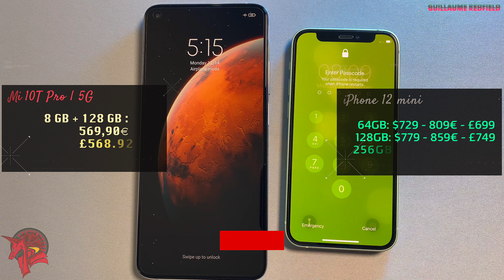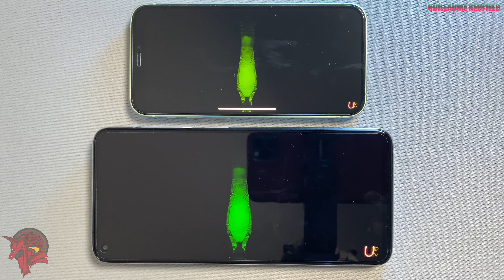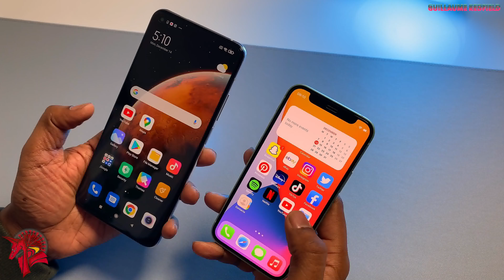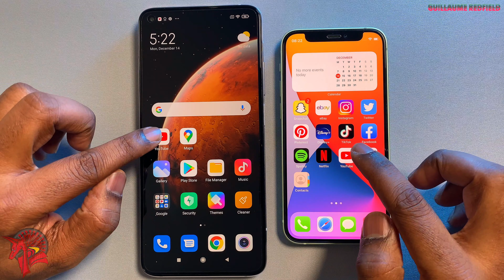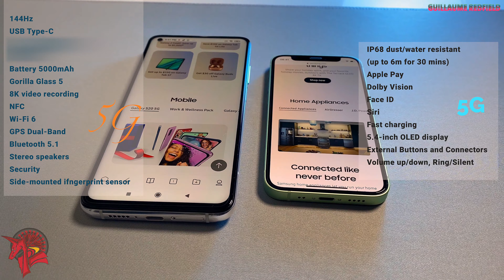Xiaomi Mi 10T Pro 5G vs iPhone 12 Mini - Full Test